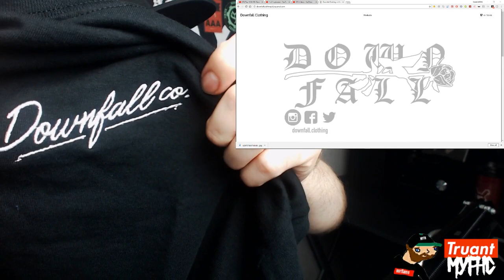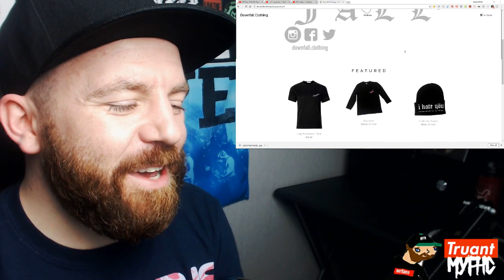Tru's Got Mail - 'DOWNFALL CLOTHING' [EPISODE 3]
Big up James & the Cutting Teeth bois